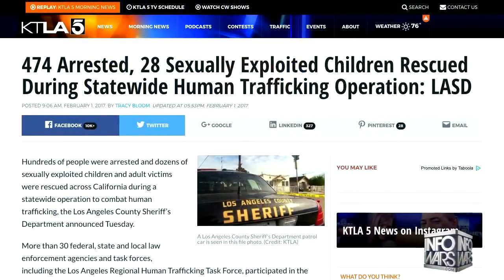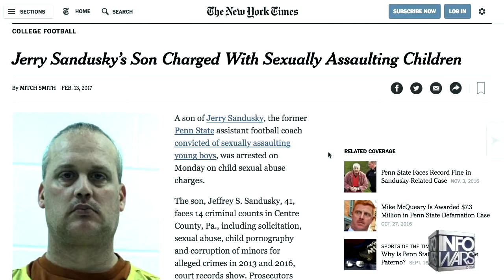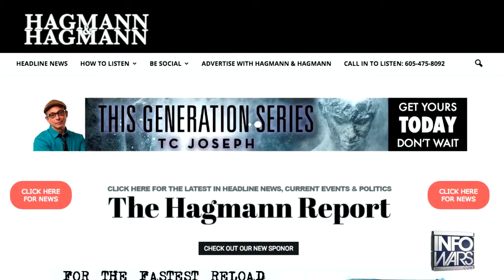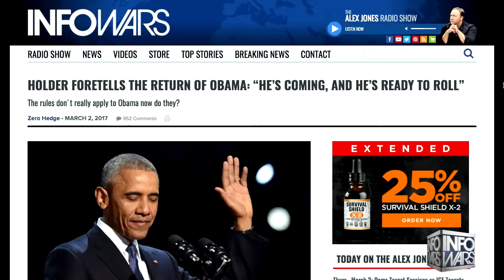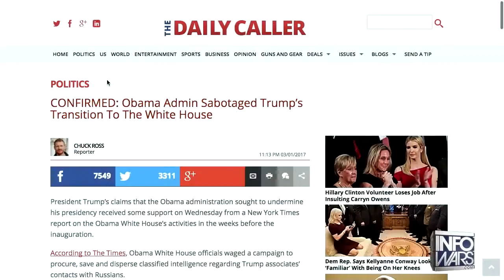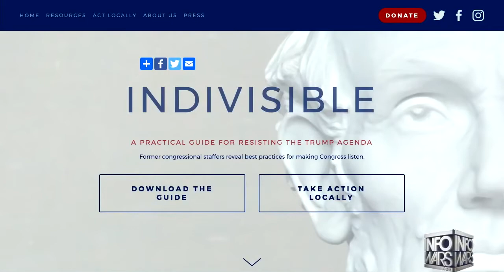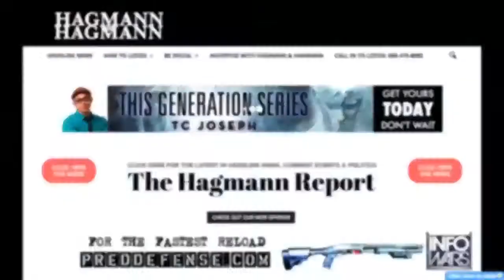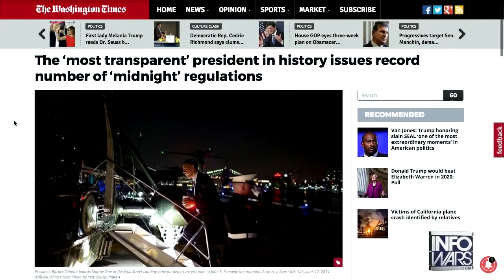Doug Hagmann And Alex Jones Speak About Washington Snakepit